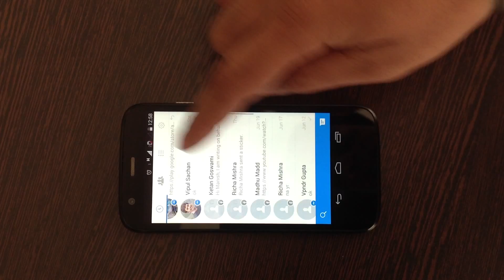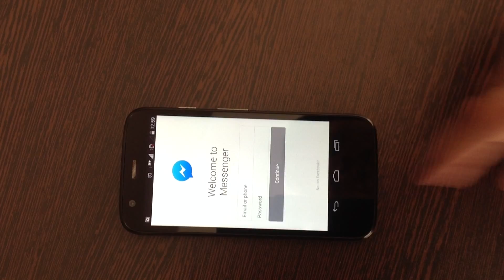How to Logout from Facebook Messenger?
If your wounding for Logout from Facebook Messenger. this video will help you! :D ;)